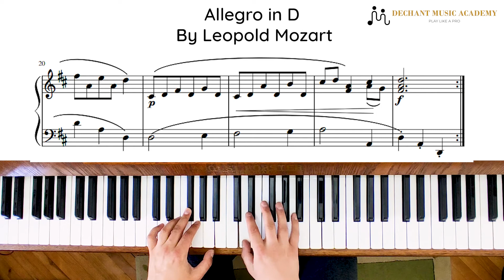Allegro in D By Leopold Mozart (With Sheet Music)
Dechant Music Academy is a Music Academy based in HongKong.
We offer teaching through offline classes and online modes as well.
You can learn How to sing, Play the Piano, Clarinet, Guitar and many instruments.
Here you'll get the Monthly Concerts, Music Tips and many videos helpful to improve your music!